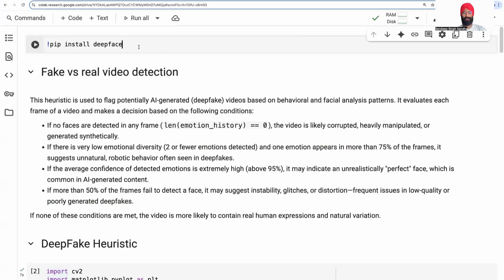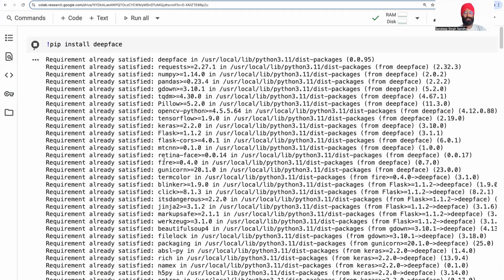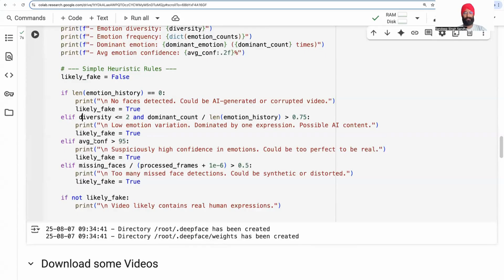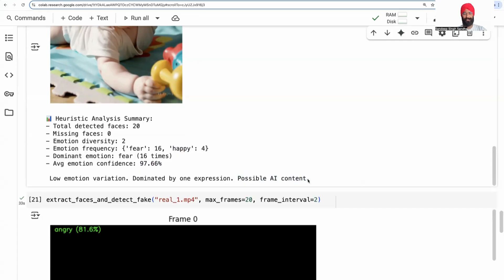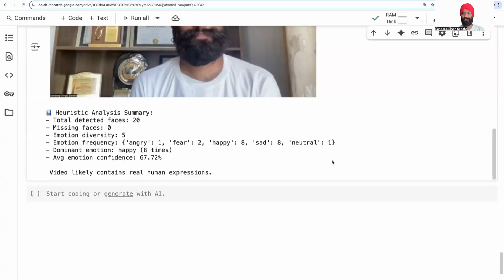Detecting AI generated Videos in Python: Fake vs Real (DeepFake Detector)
AI-generated videos are getting harder to detect. So here’s something simple that actually helps: A Python-based heuristic that checks emotional patterns across frames. It doesn’t use heavy deep learning models, just smart logic:

- No faces? Red flag.
- Same emotion in most frames? Suspicious.
- Confidence too high? Could be AI.

I ran it on a video and got a pretty clear result. The full code is open, and the test case is available. A practical tool for researchers, moderators, or anyone working with visual media.